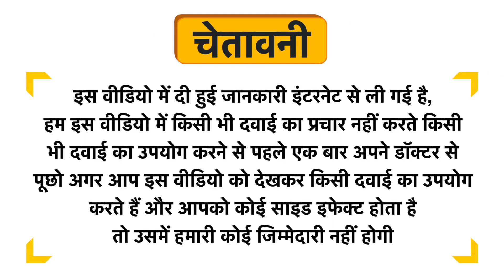Horbiganix Shatavari Powder Uses in Hindi | Side Effects | Dose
Horbiganix Shatavari Powder Uses in Hindi | Benefits | Side Effects | Dose